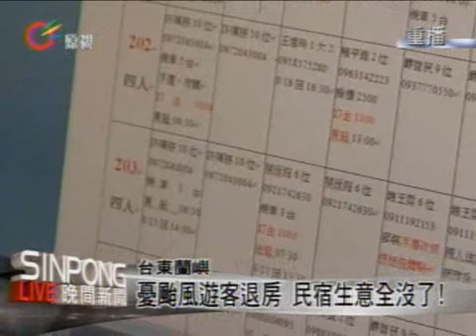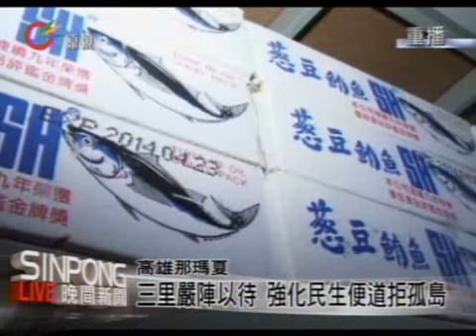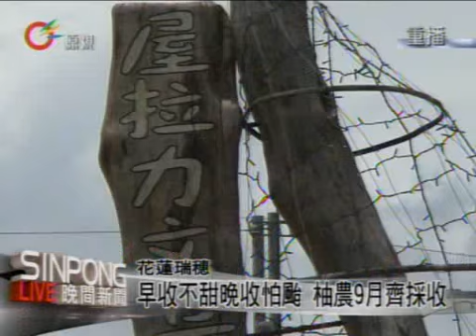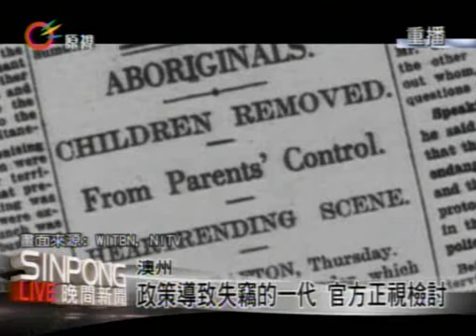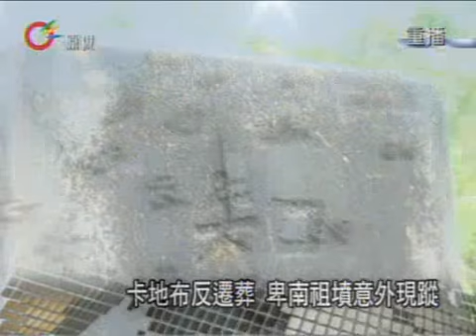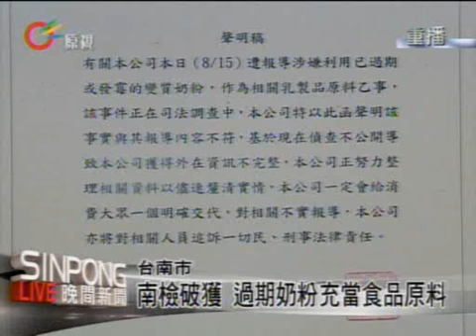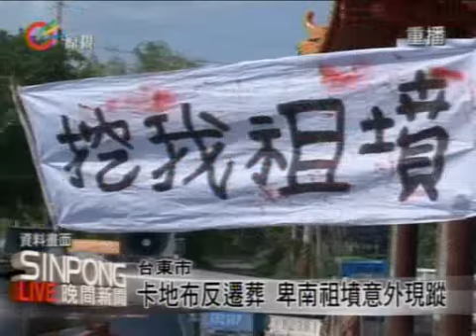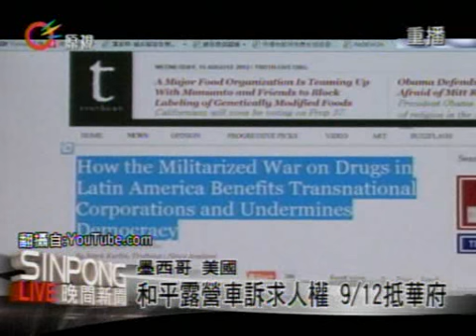原視【晚間新聞】 2012-08-15(週三)